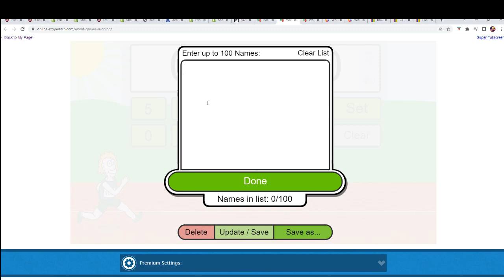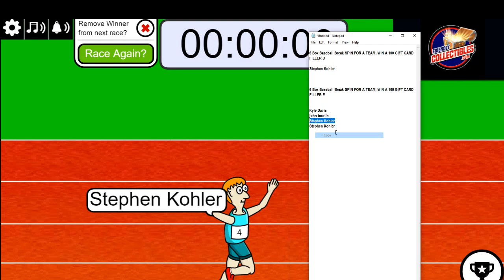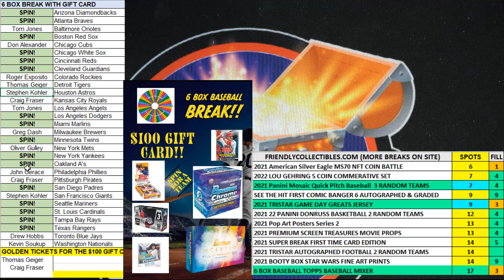6 Box Baseball Break SPIN FOR A TEAM FILL E